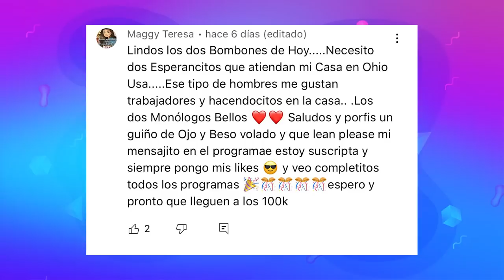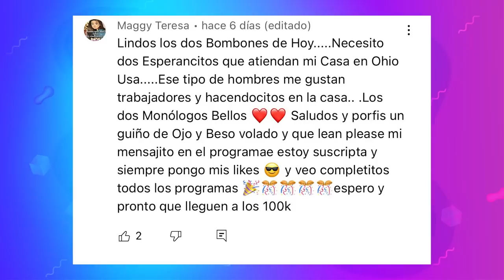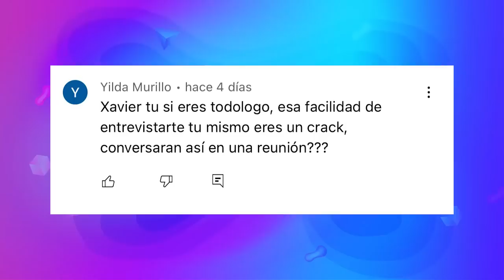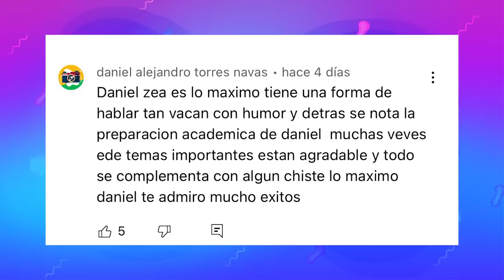HUEVOS EN TINDER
Las citas a través del tiempo han cambiado tanto que nuestros Huevos Fritos nos contaran como fueron sus citas en sus tiempos. ¿Será que uno de nuestros Huevos tiene Tinder?, ¿Por qué a Xapime le dicen el Tom Cruise Ecuatoriano?, ¿Daniel como conoció a su actual pareja?, esto y mucho más hoy en Huevos Tinder.

¡Empezamos!